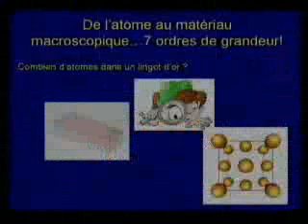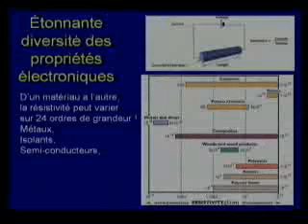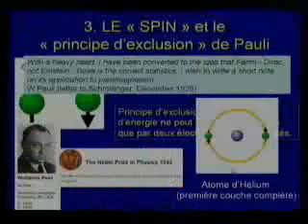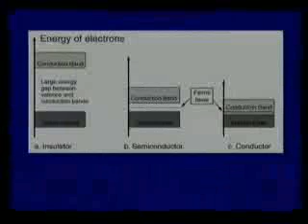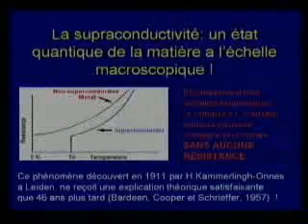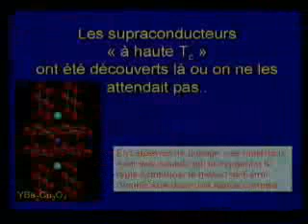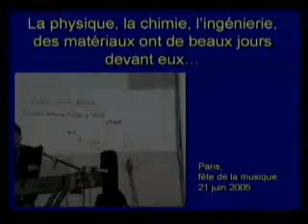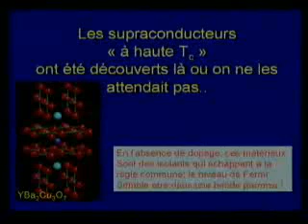18 UTLS Physique De l'atome au cristal, les propriétés électroniques des matériaux Georges